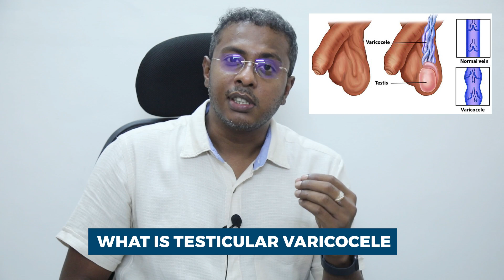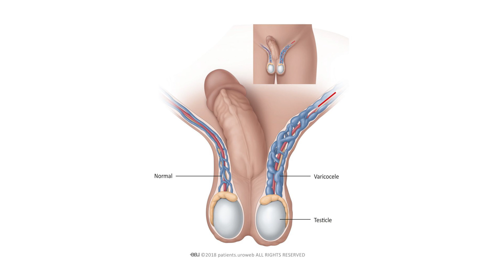What is Testicular Varicocele | Testicular Pain | Dr. Joe Kaushik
Our services:
Obstetrics & Gynaecology
Pediatrics
Laparoscopic surgery
Andrology-
1)Male Infertility
2)Sexual dysfunction/Erectile dysfunction

Caroline John Hospital,mayo clinic,health care (issue),healthcare science (field of study),varicocele,urology,urologist,low sperm production,testosterone production,testicular pain,testicular swelling,varicocele (disease or medical condition),scrotal varicocele,urology problems and symptoms